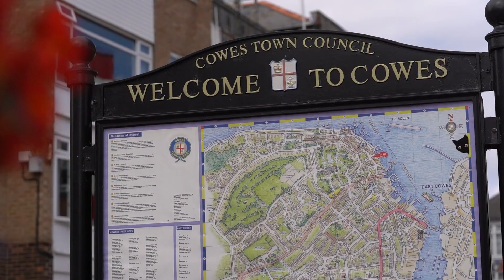44CUP se viste de "Pink" en Cowes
Impulsando tus sueños de navegación desde hace siete años
Since  2016 sport nautical Tv.